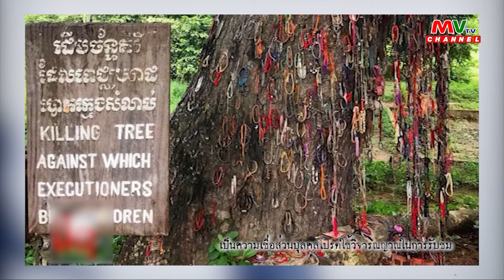รายการคืนนี้มีเรื่องเล่า | มหาบารมี | MVTV Thailand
รายการคืนนี้มีเรื่องเล่า
วันพฤหัสบดีที่ 28 มีนาคม พ.ศ. 2567
ผู้ดำเนินรายการ : อาจารย์ฉัตรชัย ผาสุขธรรม
แขกรับเชิญ : คุณบอส นาศิลป์แม่สังวาล

🔮ติดตามรับชมรายการคืนนี้มีเรื่องเล่าได้ทุกวันเวลา 21.30 น.
📺ที่ช่อง MVTV Channel กดเลข 75